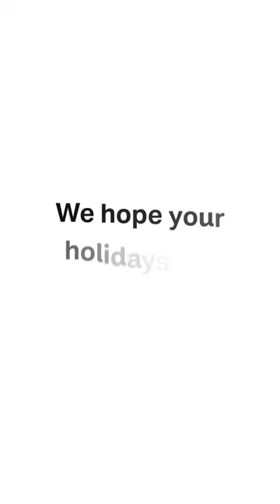Happy Holidays From Jack Morton!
The holidays are more than a season. It’s a vibe

Belly laughs hit deeper

And our bosses pick up the tab (wink, wink!)

The holidays are a time for a little bit Extra

Embrace what it means to be extraordinary partners, thinkers, creatives, humans, and friends

So go ahead and allow yourself to be a little extra nice – or naughty – this season

Above all, Be Extraordinary